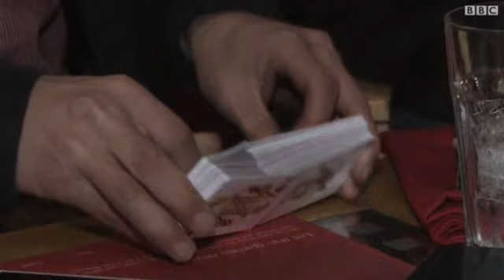الأردن يحظر التدخين وتقديم الأرجيلة في المقاهي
تعتزم الحكومة الاردنية منع التدخين في المقاهي والمطاعم في الأشهر المقبلة. تهدف الخطوة وفق وزير الصحة الى تقليص عدد المدخنين، عقب احصاءات تشير الى ازدياد اعداد الشباب الذين يدخنون السجائر والأرجيلة في البلاد.